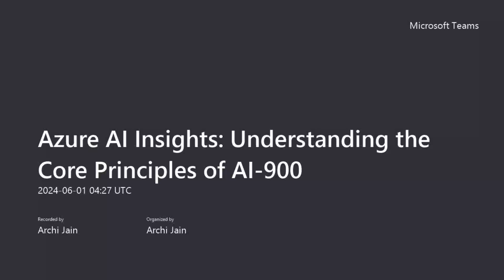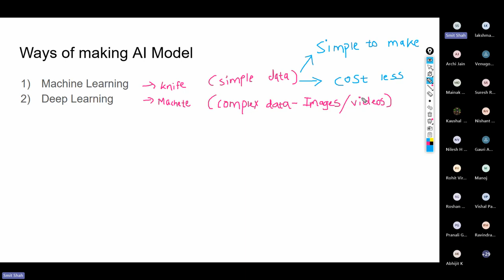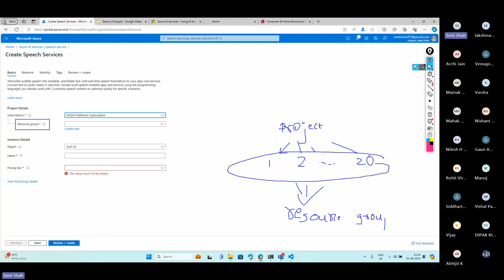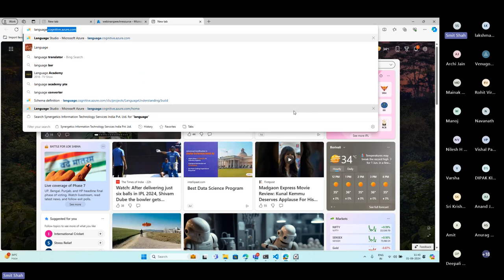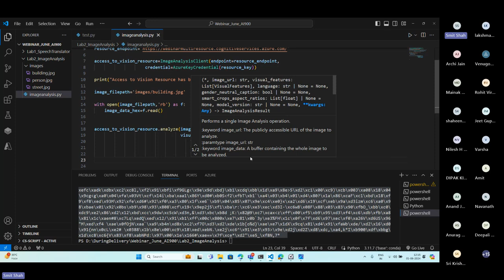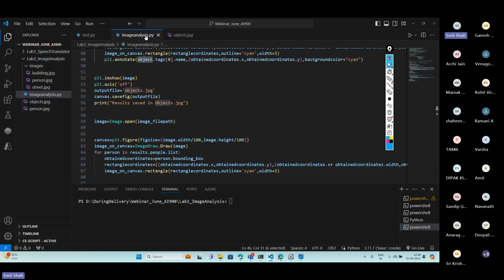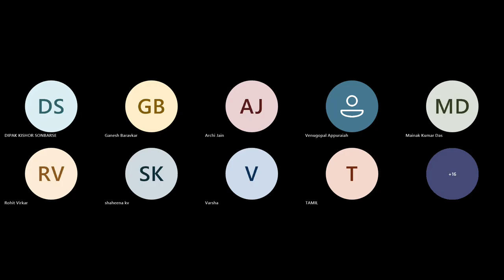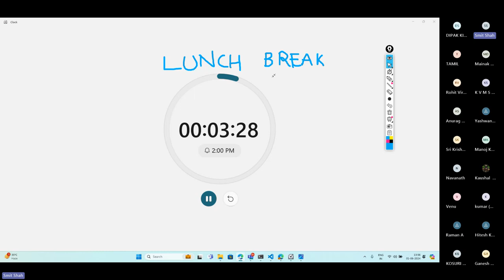Azure AI Insights: Understanding the Core Principles of AI-900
(Details)
The AI-900 exam, also known as the Microsoft Azure AI Fundamentals exam, is designed to validate foundational knowledge of artificial intelligence (AI) and machine learning (ML) concepts in the context of Microsoft Azure services. This exam is intended for candidates with both technical and non-technical backgrounds who want to demonstrate their understanding of AI and ML technologies and how they can be applied using Azure services.
Artificial Intelligence workloads and considerations
Fundamental principles of machine learning on Azure
Features of computer vision workloads on Azure
Features of Natural Language Processing (NLP) workloads on Azure
Features of generative AI workloads on Azure "

Why Synergetics?